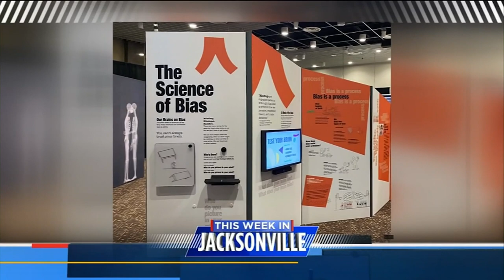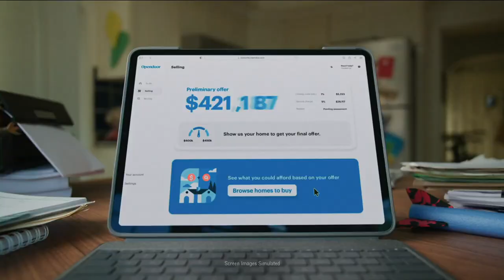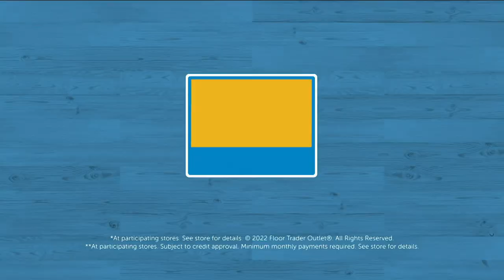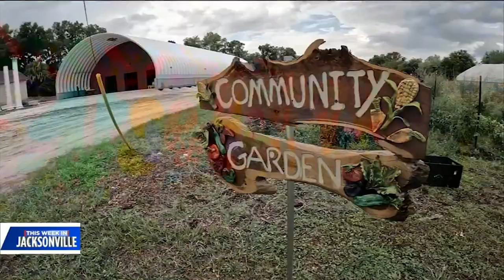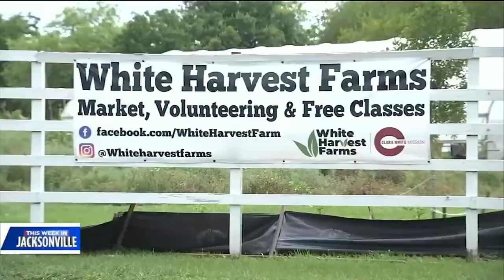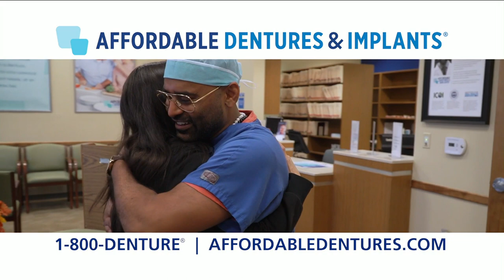Looking ahead at agenda for Jacksonville City Council; New MOSH exhibit explores 'the bias insid...